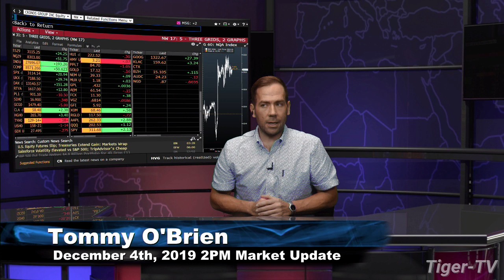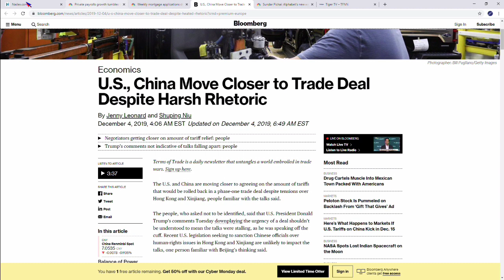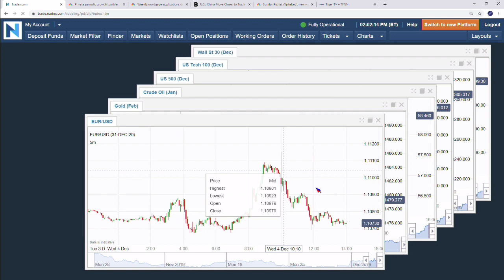December 4th, 2PM Market Update on TFNN - 2019